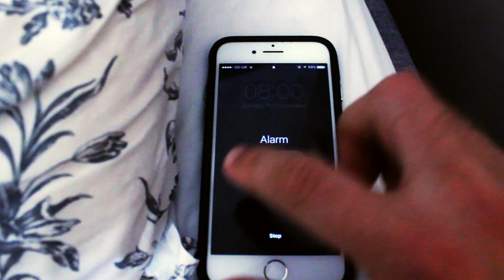East Kent Cyclocross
First round of the East Kent Cyclocross league at Sandwich Technology College in Deal - 10th September 2017

I DNF'd but shot some footage of Chris doing his thing!